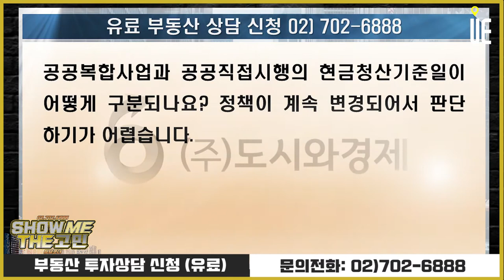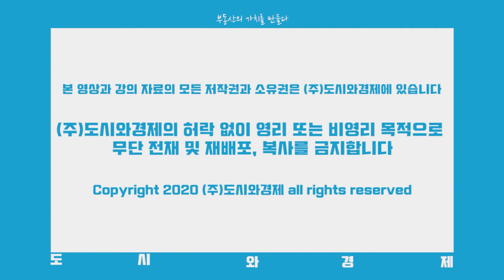2·4공급 대책의 현금청산 논란..공공복합사업, 공공직접시행 현금청산 기준일 차이점 [쇼미더고민]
[도시와경제]

공공복합사업과 공공직접시행의 현금청산기준일이 어떻게 구분되나요?
정책이 계속 변경되어서 판단하기가 어렵습니다.